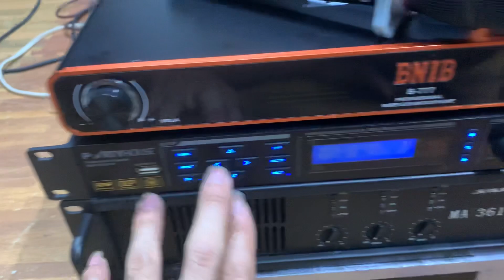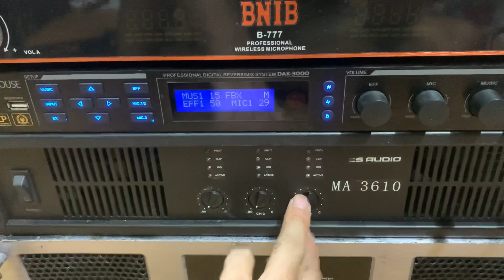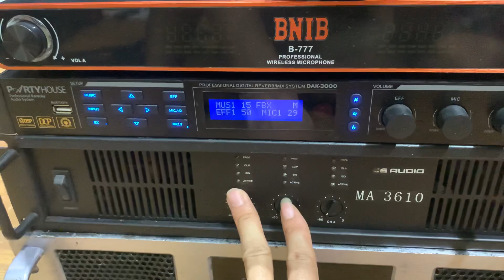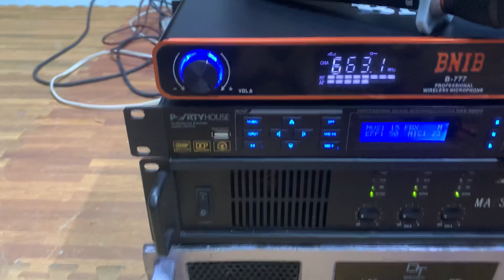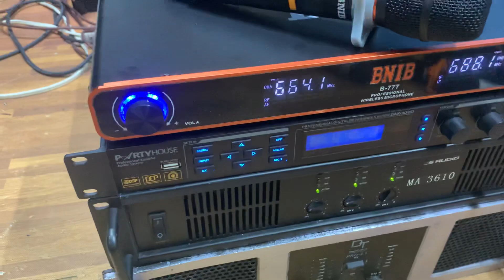Combor dàn karaoke gia đình đẹp . Chất . Giá hợp lý cho ae chơi mùa dịch Lh 0398192198